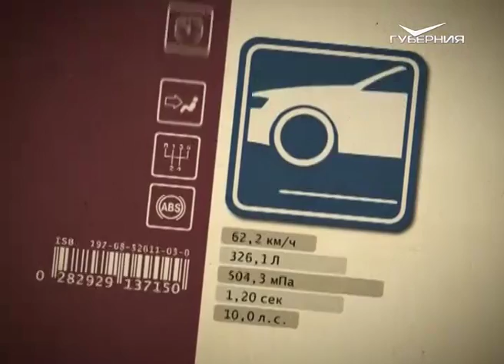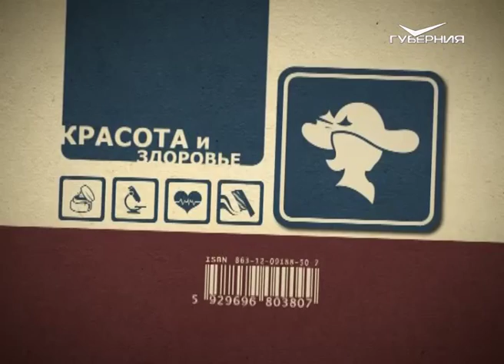Азбука потребителя 11.04.2016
Сегодня в программе "Азбука потребителя" поговорим о том, чем можно заняться в свободное время: научиться стрелять из пневматической винтовки, отправиться в "Жигулевскую кругосветку" или сесть за штурвал самолета.